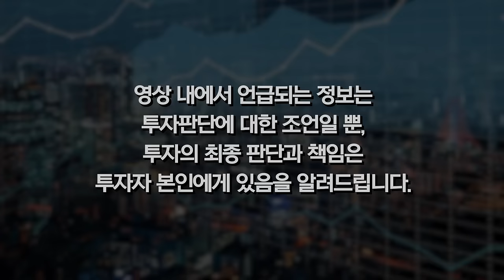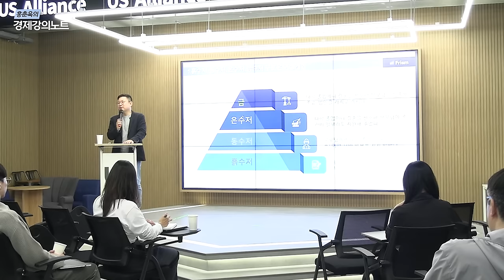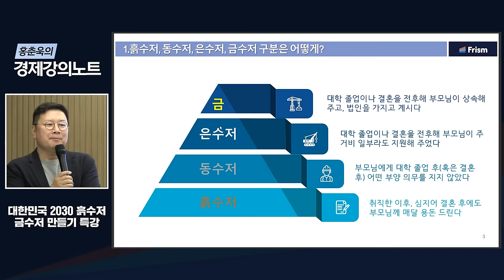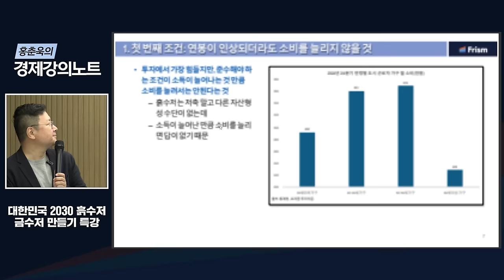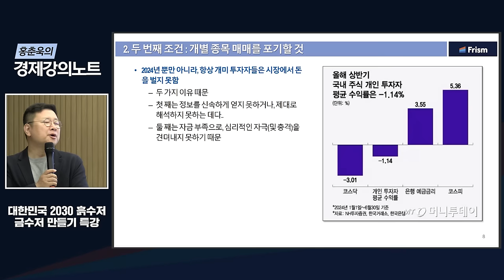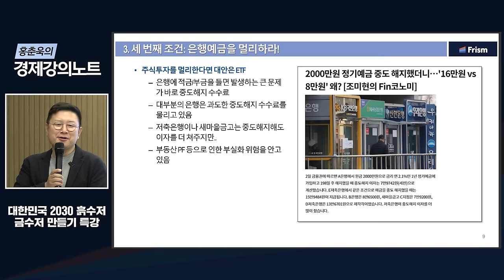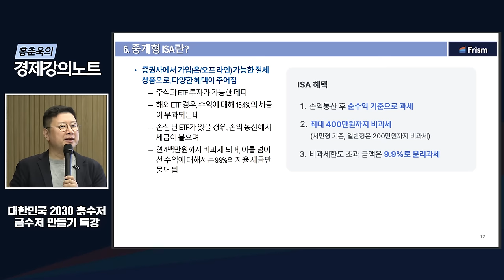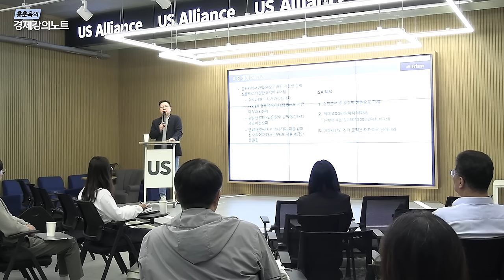[24년 하반기 부자특강] '1억 종잣돈을 10억으로 불리는 투자전략'ㅣ홍춘욱 박사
안녕하세요 홍춘욱의 경제강의노트 구독자 여러분, 홍춘욱입니다. 오늘은 얼마 전 제가 진행했던 2030을 위한 부자특강을 준비했습니다. 1억으로 10억 불리는 방법에는 다양한 투자전략이 있습니다. 20대와 30대를 위한 제일 효율적이고 효과적인 투자방법을 오늘 영상을 통해 확인해봐 주세요. 궁금한 점은 댓글에 남겨주세요. 오늘도 경제강의노트에 찾아와주신 구독자 여러분들께 진심으로 감사드립니다.